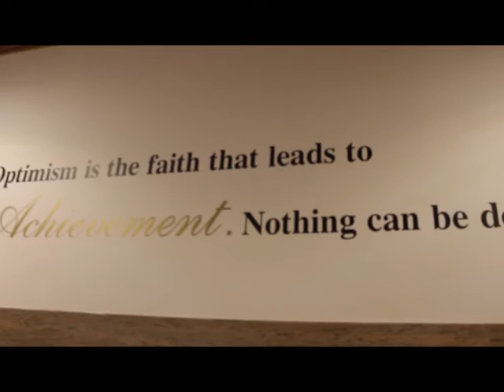Jannah Place - Our hotel, your place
We invite you to feel at home away from home. Whether you are in Dubai or in Abu Dhabi, Jannah Place is the residence of your choice with fully-furnished and serviced hotel-apartments, including the legendary Karim services.